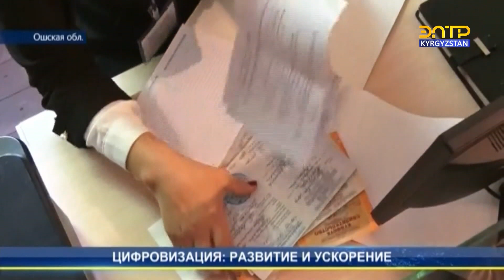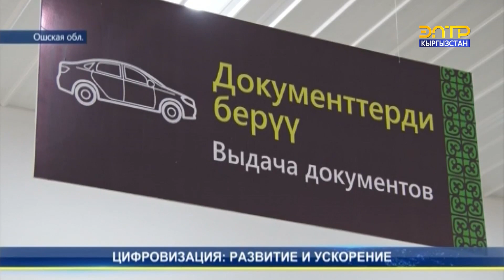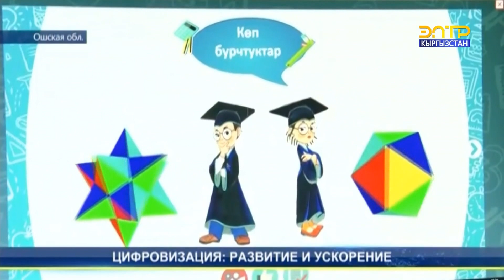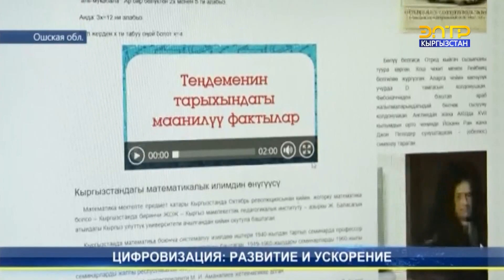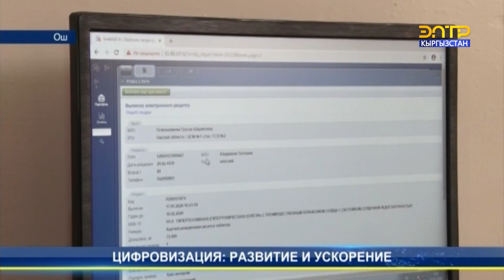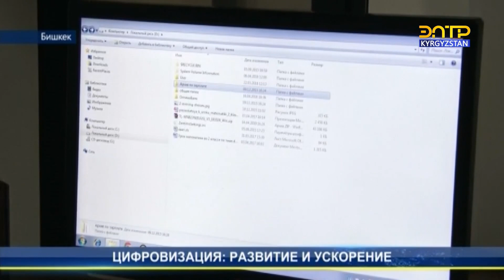Цифровизация: развитие и ускорение